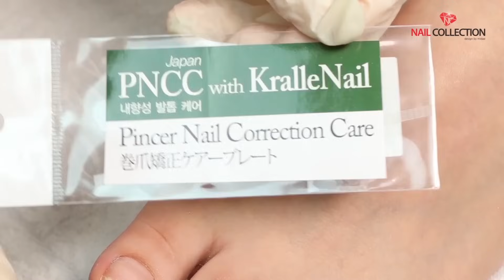브레이스 장착만으로도 파고드는 발톱의 고통에서 벗어나자! _Nailcollection by midae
안녕하세요. 네일리스트 미대입니다.
파고드는 발톱을 조금더 손쉽게 펴주는 방법!
브레이스 장착만으로도 내성발톱의 고통에서 벗어날 수 있습니다.
저번 발톱견인기를 사용한 영상 후에 브레이스 장착에 대한 문의가 많아서 이번 영상을 준비했어요. 궁금한 점들은 언제든지 댓글 달아주시면 됩니다.
이번 영상은 [핀서 위드 크랄레] 제품과 함께하였습니다.
판매처는 아래에 링크걸어놓았어요.

nailcollection by midae
네일리스트 미대와 함께하는 네일아트의 모든것!